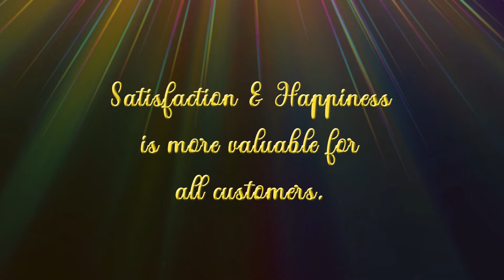overview with info of company attached and services tooo.